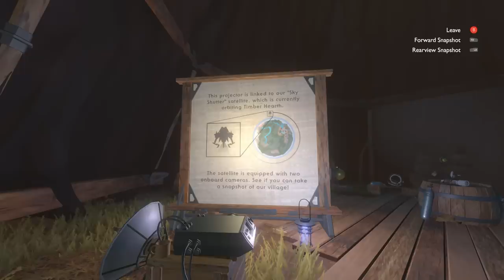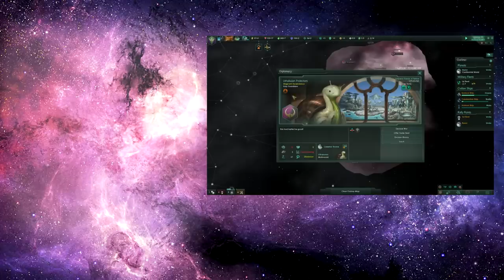Outer Wilds - Apocalypse Ever After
Outer Wilds is a delightfully weird game about blasting off into space in a solar system that only has 20 minutes left to live...